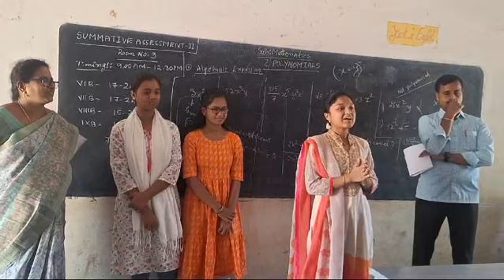Tip for juniors by SSC Town 1st ranker T. Mythri